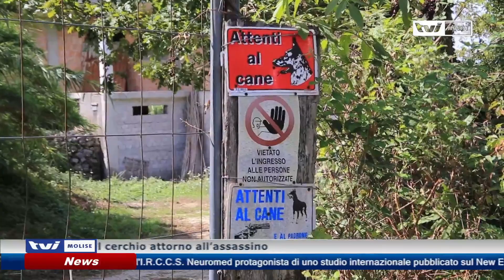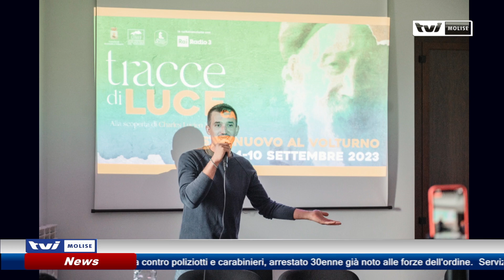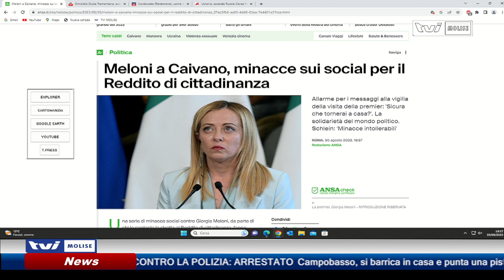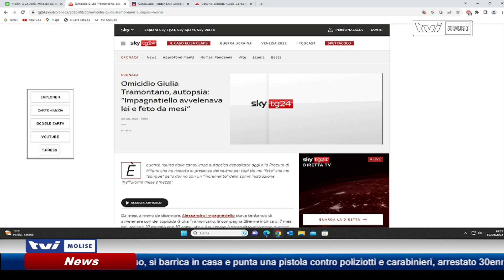𝗧𝗴 𝗻𝗲𝘄𝘀 𝗱𝗲𝗹 𝟯𝟬 𝗔𝗴𝗼𝘀𝘁𝗼 𝟮𝟬𝟮𝟯 𝗘𝗱𝗶𝘇𝗶𝗼𝗻𝗲 𝗱𝗲𝗹𝗹𝗲 𝟭𝟵:𝟯𝟬